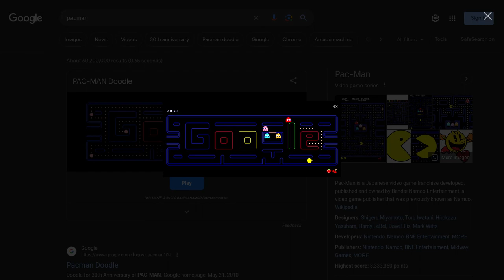distraction dance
I'M MAKING A VIDEO SOON GUYS A PART OF THIS WILL BE IN IT